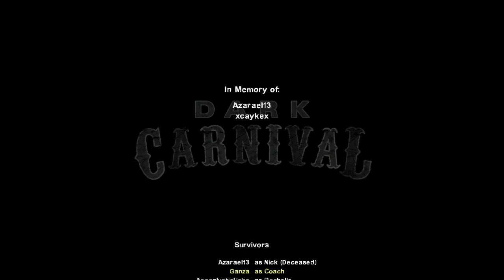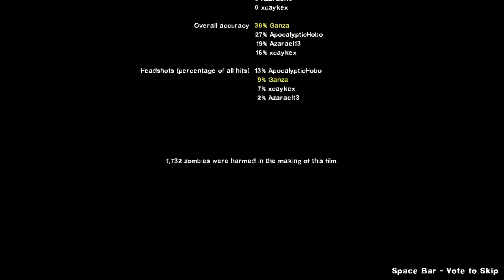Guardin' Gnome Achievement Get w/ ApocalpyticHobo, Azarael13, and xCaykex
Started recording after I died in part 2. Goes all the way through to the end and achievement get